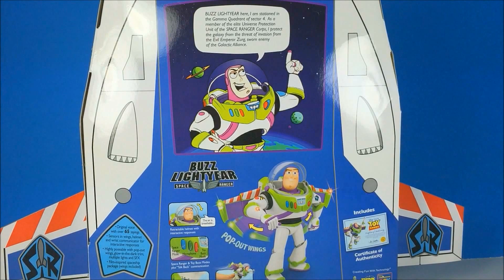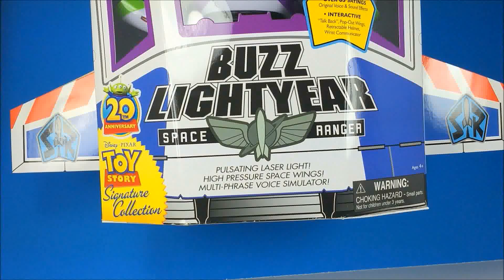Buzz Lightyear Toy Story Juguete de Buzz Lightyear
Hacemos un unboxing del juguete o muñeco de buzz lightyear para niños de disney pixar con la ayuda de el comisario Woody de la pelicula de disney pixar Toy Story en Español. El Juguete viene en su caja en forma de nave toy story collection special edition.

Toy Story 3 SLOW MO